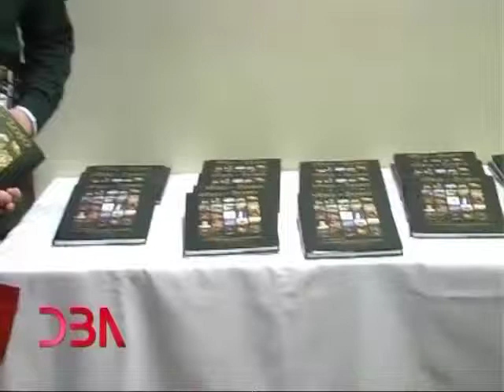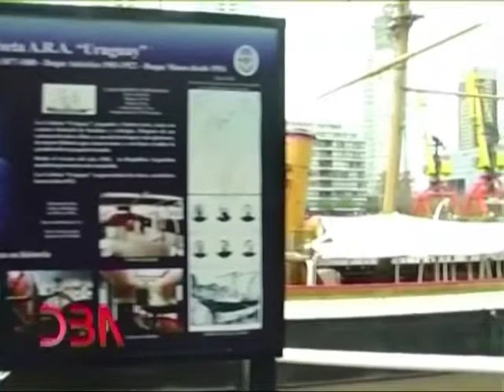Programa 23 de Octubre 2011: Curiosa Buenos Aires: Fragata Presidente Sarmiento